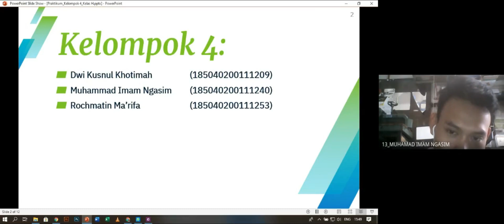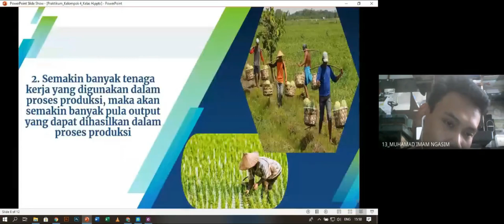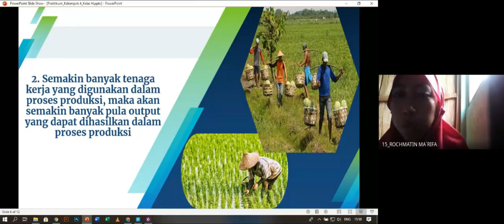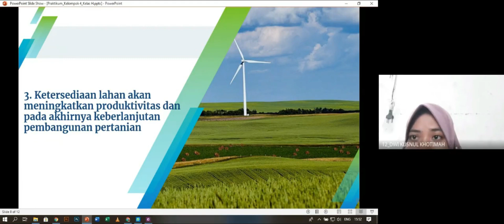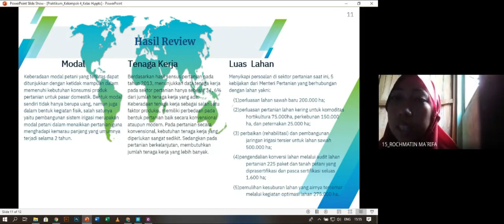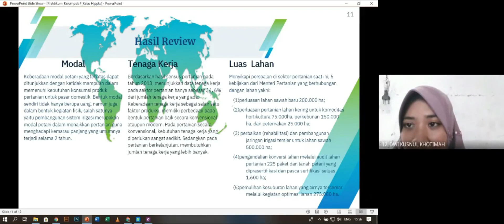Tri Tungga Usaha Tani dan Faktor Ekonomi Usaha Tani || Kelompok 4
Faktor modal sangat berpengaruh terhadap banyaknya barang yang dapat diproduksi. Hal ini karena, besarnya modal yang digunakan akan berpengaruh terhadap banyaknya pembelian bahan baku untuk proses produksi. Berdasarkan hasil penelitian yang dilakukan oleh Dian Ayu Lestari Jurusan Ekonomi Pembangunan Fakultas Ekonomi Universitas Udayana (2012), dimana hasil penelitiannya menunjukkan bahwa variable modal mempunyai pengaruh signifikan serta menunjukkan hubungan yang positif/searah terhadap hasil produksi.